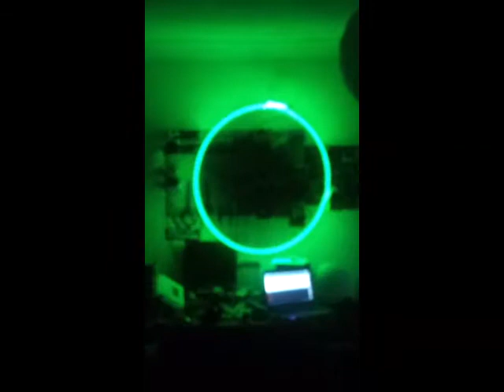Custom LED Hula Hoop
A Microprocessor controlled LED Hula Hoop, capable of displaying a variety of pre-programmed animations. Users can switch through animations with a remote control, change colours where appropriate, and even stream live pixel data to the hoop from a laptop (not shown here).